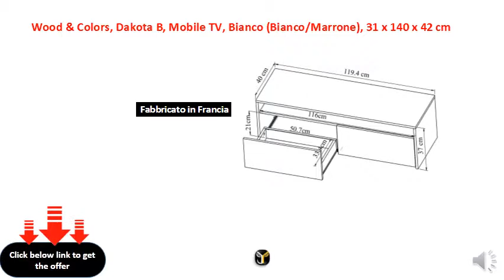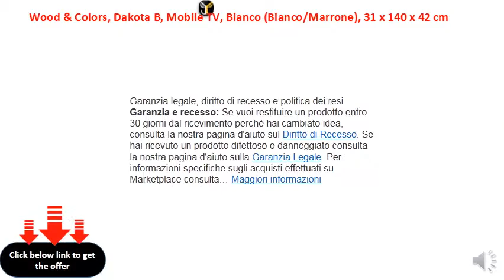Wood & Colors, Dakota B, Mobile TV, Bianco (BiancoMarrone), 31 x 140 x 42 cm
Materiale: nobilitato
Fabbricato in Francia
Garanzia: 1 anno